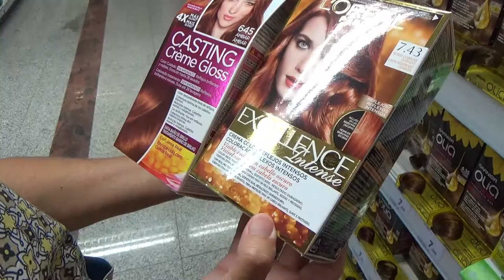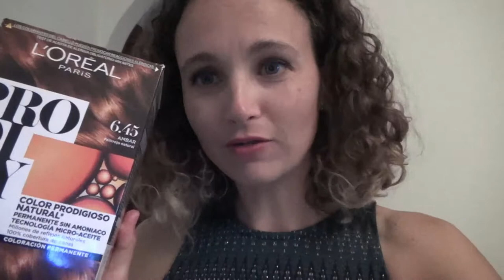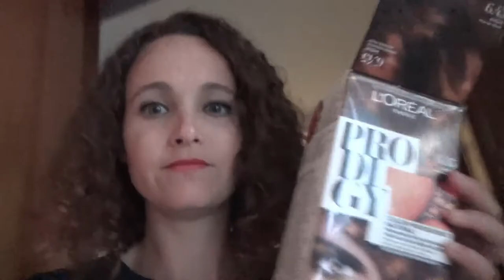REACCION VOLANDO EN AVIÓN POR PRIMERA VEZ | ME TIÑO EL PELO Y ÉSTE ES EL RESULTADO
Buenas mis reyes! No os podéis perder el vlog semanal! Arturo y Joaquín viajan a Londres y es la primera vez que Arturo vuela en avión, como reaccionará? Además me tiño el pelo y no es para nada lo que esperaba, os enseño el resultado. No olvideis darle a like! Un besazo familia.

CÁMARA:
Sony Alpha 5100L
Sony HDR-CX280E